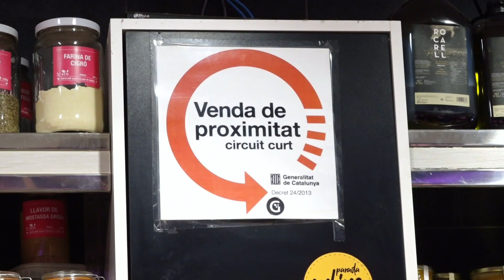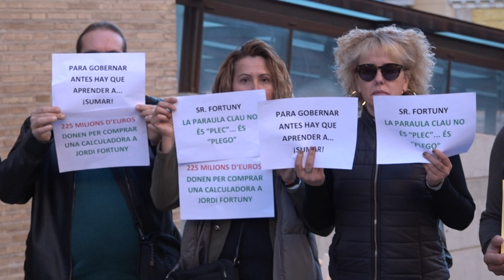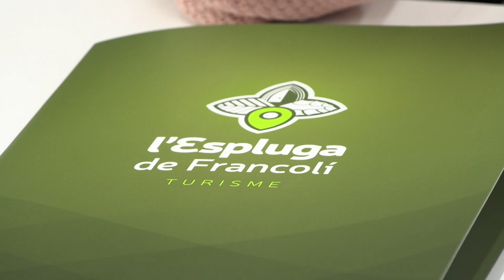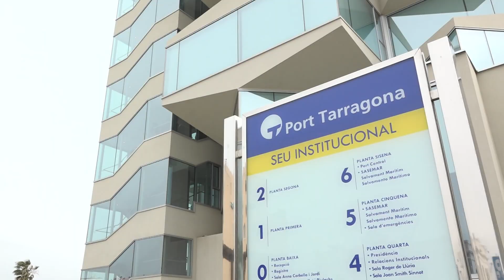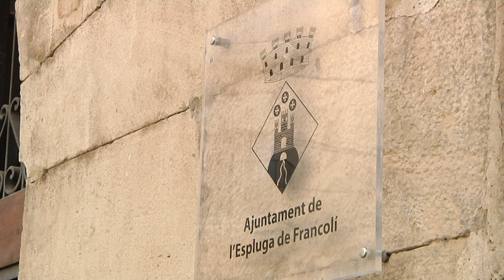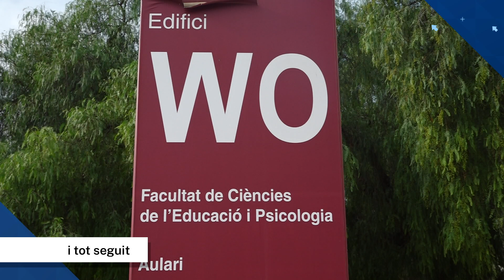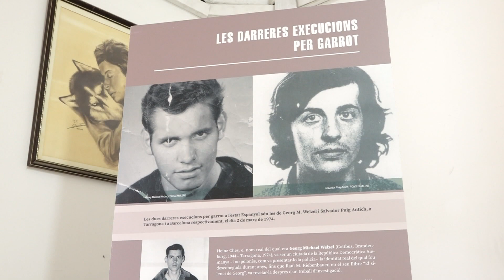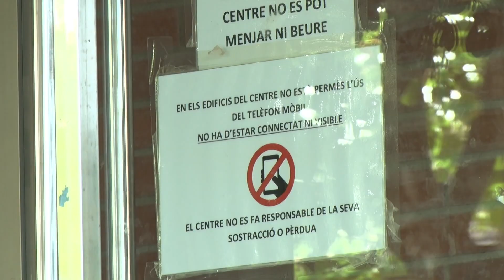La setmana. 10/02/2024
Setmana de protestes de la pagesia a les carreteres. Dimecres van portar els tractors a Barcelona, d'on van tornar amb sensació agredolça. S'han sentit escoltats, però ara volen solucions. Adverteixen que les protestes no han acabat. La pròxima serà dimarts vinent per bloquejar l'accés al Port de Tarragona.

Tarragona suspèn la reunió que tenia programada per aquest divendres amb l'Ajuntament d'Altafulla per parlar dels límits territorials. Des del consistori tarragoní s'argumenta que no hi ha res a parlar i que la petició del coalcalde d'Altafulla és infundada.

L'ajuntament de Salou vol que s'estudii quin impacte tindrà sobre les seves platges la construcció del contradic de Ponent del Port de Tarragona. Ha presentat al·legacions a la declaració d'impacte ambiental perquè es faci un anàlisi previ.

L'ajuntament de Montblanc penjarà la bandera espanyola al balcó abans del 15 de febrer. Ho farà acatant una  nova sentència que en cas de no complir-se podria portar a la inhabilitació de l'alcalde.